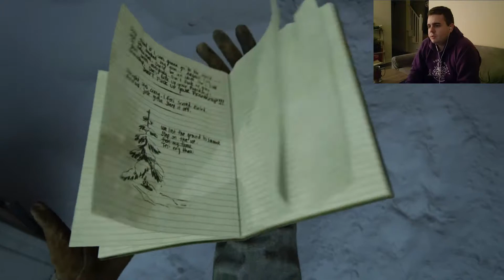The Storm Cometh | The Last of Us Part II Ep. 2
I get to spend a little bit more with Abby, then Ellie and Dine find a little mold problem in the supermarket.